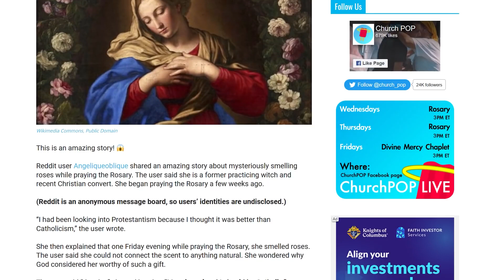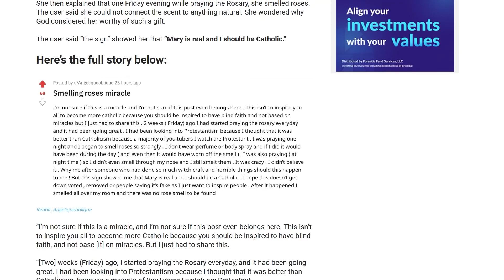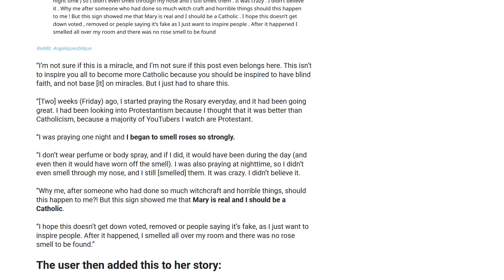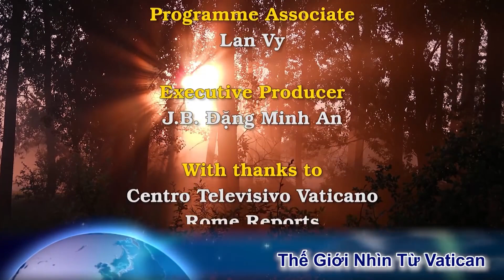Một phù thủy đã gia ngập GHCG-Cùng đường, nhiều người tự tử vì đại dịch-Người tìm ra